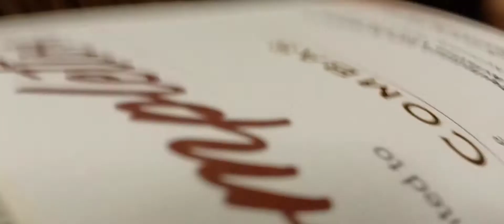JALASTIG PHOTOGRAPHY BATCH 4 GRADUATION